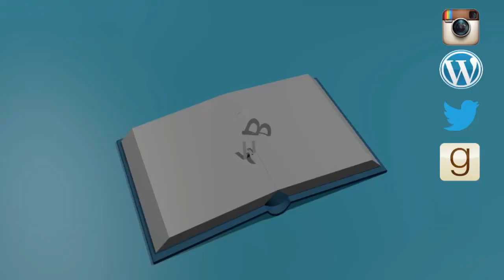Books I DNF'd in 2019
Books Mentioned:
Fervent: A Woman's Battle Plan to Serious, Specific and Strategic Prayer